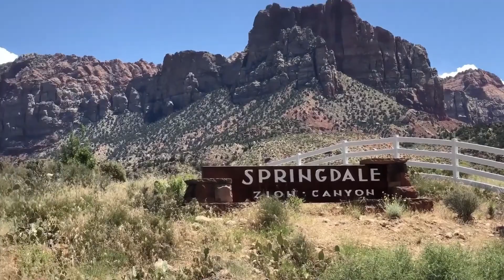From voices to visions: Springdale leaders seek input through Utah Wellbeing Survey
ST. GEORGE — Taking the pulse of Springdale residents is underway with the Utah Wellbeing Survey. Written by Stephanie DeGraw